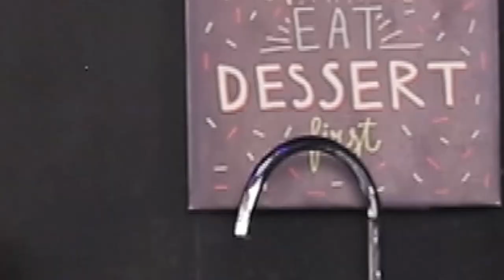หมี่กรอบยำสตรอว์เบอร์รี สูตรเด็ดอ.ยิ่งศักดิ์